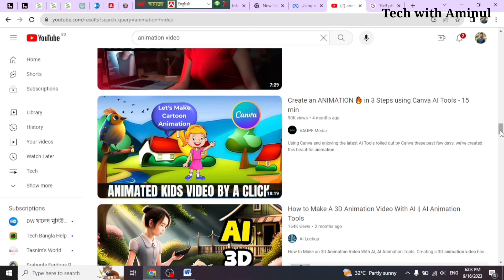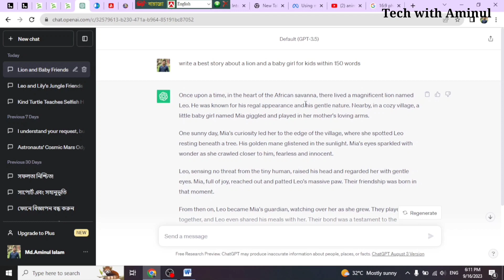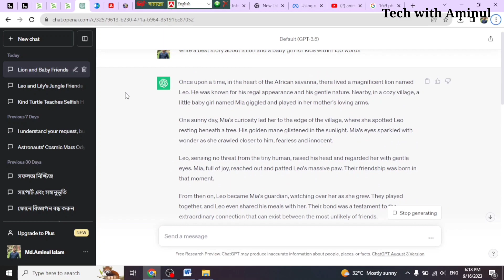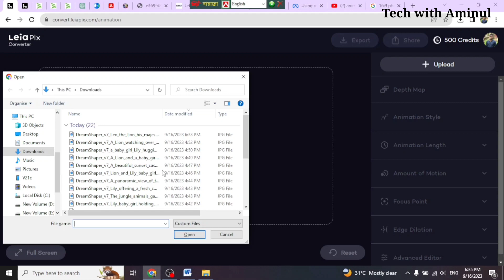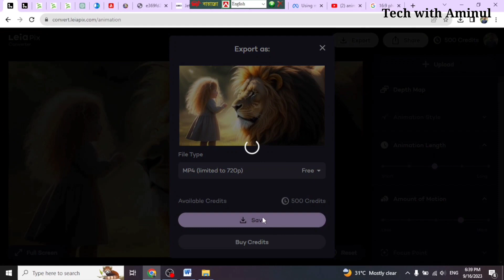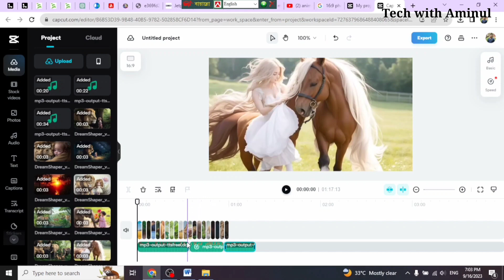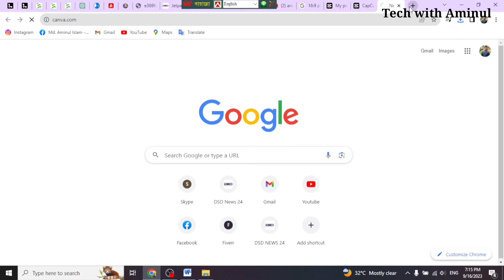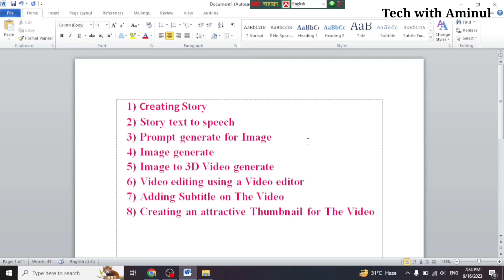How to create animation videos with Ai & ChatGPT | অ্যানিমেশন ভিডিও কিভাবে বানাবো Ai Video Generator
AI video generation is the use of artificial intelligence to automatically create videos. It involves algorithms that can compile images, text, and audio to generate cohesive video content, making video creation more efficient and accessible for various purposes like marketing, entertainment, and more.

"In this video, discover the exciting world of animation with the power of AI and ChatGPT. We'll show you step-by-step how to bring your ideas to life using cutting-edge technology. Dive into the creative process, learn valuable tips, and unleash your imagination as we explore the art of animation with AI assistance. Don't miss this tutorial if you're passionate about animation and want to take your projects to the next level."